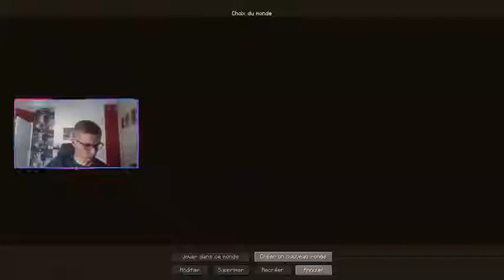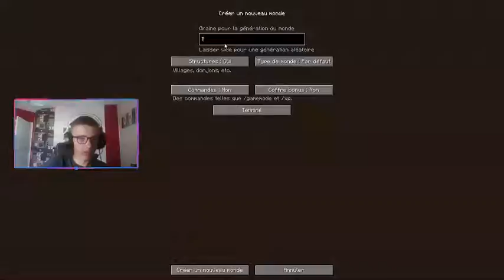Diffusion en direct de TheKrakinette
Live minecraft en survie. Début de l'aventure.